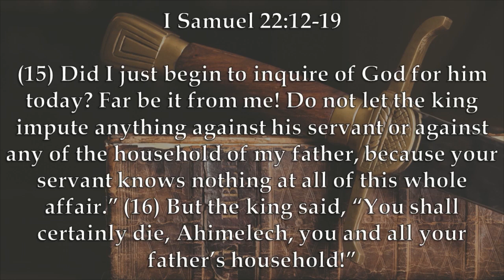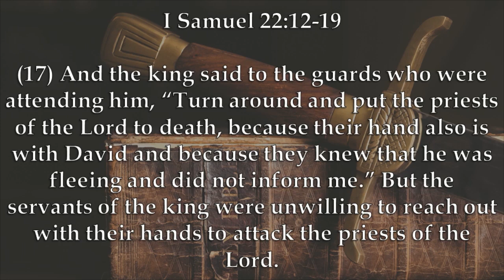Chaplain's Report- Hatred By Association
When Saul discovers a group of priests helped David by giving him bread and weapons, Saul murders them and other innocent people in the town they live in in I Samuel 22:12-19.